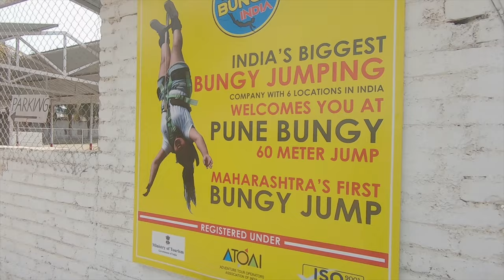BUNGEE JUMPING in PUNE 😱😰 | Indya Bungee India | Best Experience of Bungee | Pune Vlog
Bunjee jumping was on my bucket list for a long time and I thought of giving it a try this week. So I went ahead and tried my first ever bungee jumping experience in Pune with Indya Bungy from a height of 60 meters. It was one hell of an experience for me. My heart skipped a bit while I was standing on the edge of the platform but somehow I managed to overcome my fear.

Needless to say Indya Bungy, Pune's team is doing a great job at their end with all the safety measures and precautions. They are located near Hinjewadi in Pune. So visit their website to make your slot booking at a very reasonable price. Huge Shoutout to Indya Bungee India.

Adios.